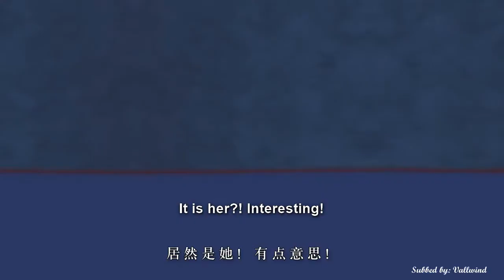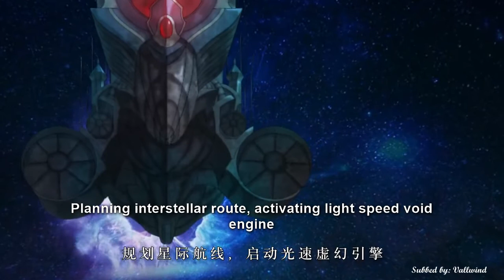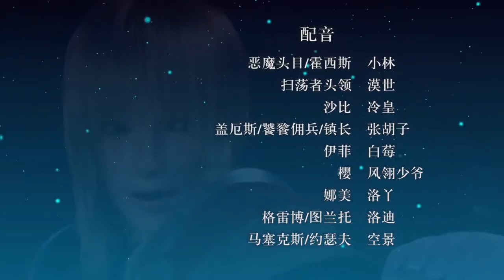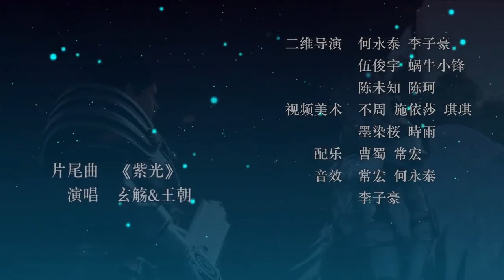《銀翼戰刃》 30 启程 (Eng Sub) (End)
English title: The Blade of the Silver Wing - 30 Set off (End)

"Silver Wing Blade" is an independent original story under the grand world view "Super God Universe" structured by Sara Lei. It tells the story of Angel Yan from the ordinary soldier to the king of angels, and leads the angels to fight against the evil forces that attempt to destroy the order of the universe. Legendary experience is a large-scale fantasy style work launched by virtual impressions.

"Silver Wing Blade" is a legendary story tailored by the super popular character Angel Yan.

P.S.: Although this is related to Black Troops/Super seminary, take note that some of the plots deviates from the series.